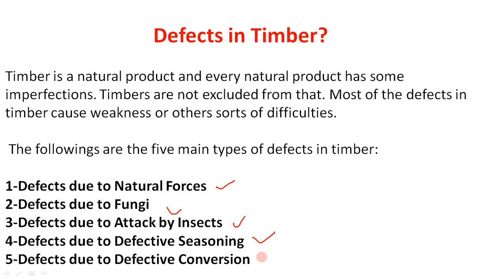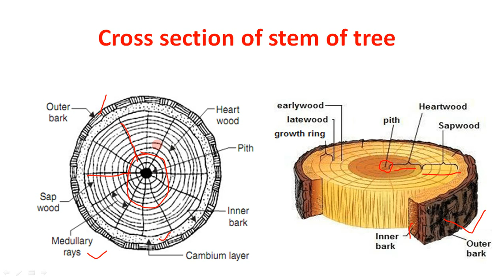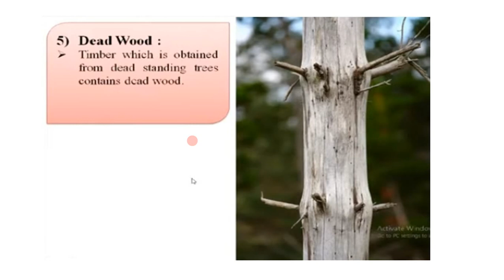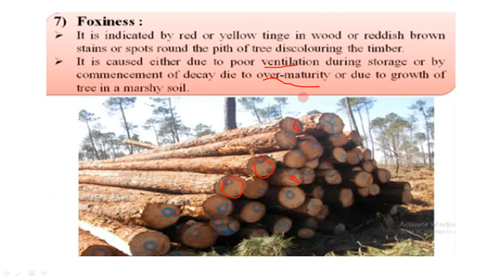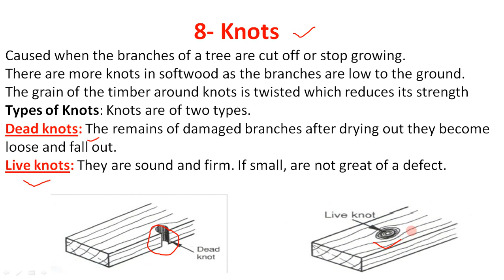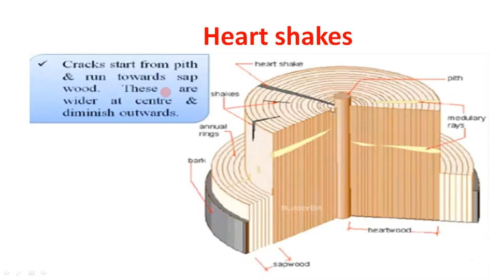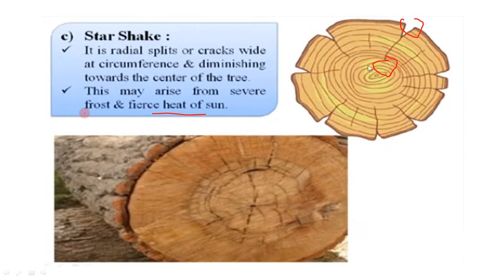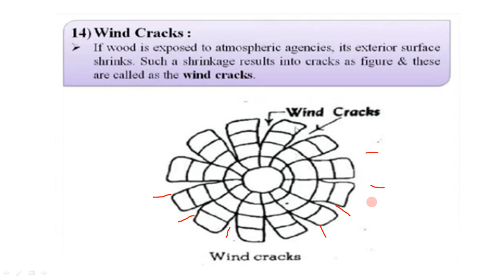Defect in timber due to natural forces / Defect in wood / Types of Defect in timber in Hindi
Defect in timber due to natural forces

Defects in Timber?
Timber is a natural product and every natural product has some imperfections. Timbers are not excluded from that. Most of the defects in timber cause weakness or others sorts of difficulties. The followings are the five main types of defects in timber:
1-Defects in timber due to Natural Forces
2-Defects  in timber due to Fungi
3-Defects  in timber due to Attack by Insects
4-Defects  in timber due to Defective Seasoning
5-Defects  in timber due to Defective Conversion
burls
rindgaal
foxiness
callus
chemical stain
knots
deadwood
Heart Shakes
Cup Shakes
Star Shakes
Ring Shakes
Radial shakes
upsets
twisted fibre
water stain
wind crack
brown rot
white rot
heart rot
blue stain
dry rot
wet rot
termites
beetles
marine bores
fungis
Cupping
Bowing
Twisting/ warping
Springing
End splits
Surface splits/checks
Case hardening
Collapse or wash boarding
chip marks
diagonal grain
torn grain
wane

technical study for  SSC & BANK & RAILWAY & OTHER GOVT. EXAM